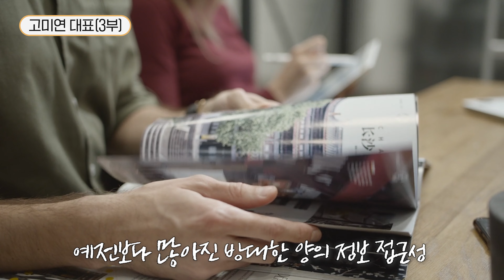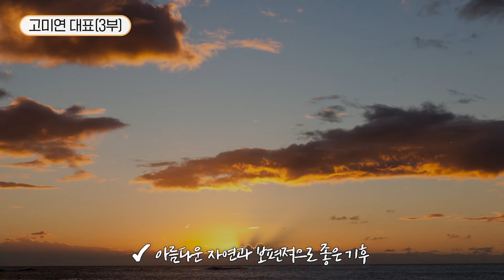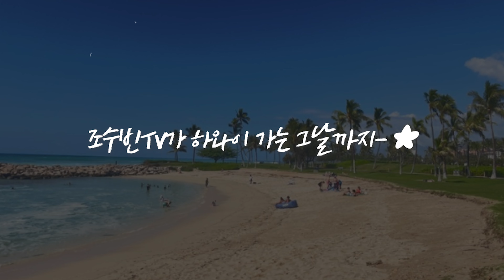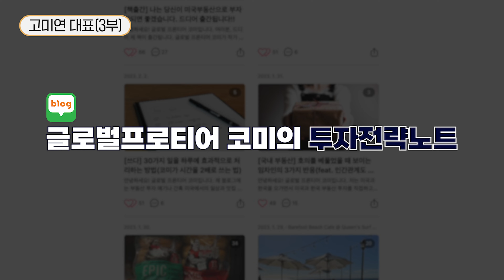와이키키 해변앞에 내 집이 생긴다? 🇺🇸 미국부동산 이야기 | part 3.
◆ 조수빈 아나운서의 첫 에세이 출간 ◆
아나운서 조수빈의 2030청춘 기록, 삶의 지혜
'청춘은 청춘에게 주기 아깝다'